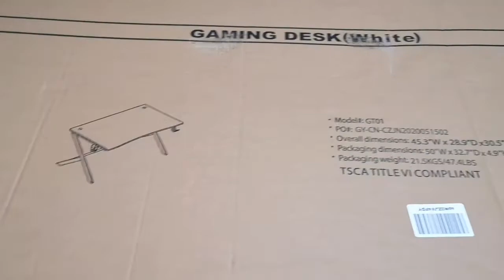Mr IRONSTONE Gaming Desk 45.3" W x 29" D Home Office Computer Table, Gamer Workstation unboxing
✔LARGE GAMING SURFACE(45.3"Wx29"D): Mr IRONSTONE Gaming Desk is specifically designed for all your gaming gear. 45.3” W*29” D desktop, the large mdf pvc laminated surface provides massive space for your gaming monitors, PC, gaming keyboards and other gaming gear. So you can focus on your game.
✔CONVENIENT DESIGN FOR GAMER & MULTI-PURPOSE: the table comes with a cup holder and a headphone hook. These added features help you have a better gaming experience. It's not only a gaming desk, also a multi-functional workstation.With modern, elegant and decent appearance, it provides comfortable gaming and working environment
✔STABLE & ROCK SOLID R-FRAME CONSTRUCTION: constructed by high quality mdf pvc laminated top and durable metal frame legs, the gaming desk can bear large weight, even up to 110bls.“R” style desk legs design provides more support and ensures stability and durability. Adjustable leg pads ensure the table keeps a sturdy construction even on uneven ground without wobbling.
✔FAST INSTALLATION & EASY CLEANING: Tools and instructions that needed are included in the package. It's easy to put the gaming desk together with instructions. With Mdf pvc laminated surface, the gaming desk is WATERPROOF and EASY CLEANING.
✔What You Get: A gaming desk, adjustable feet, easy-to-follow instructions, and a simple assembly process.